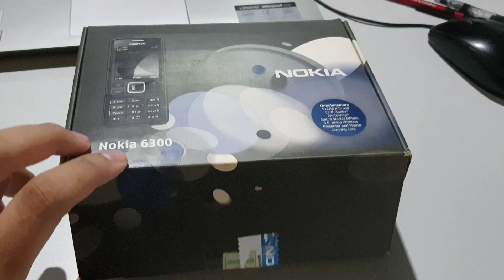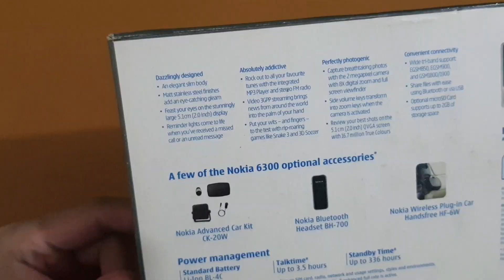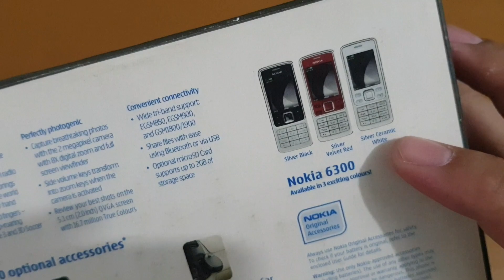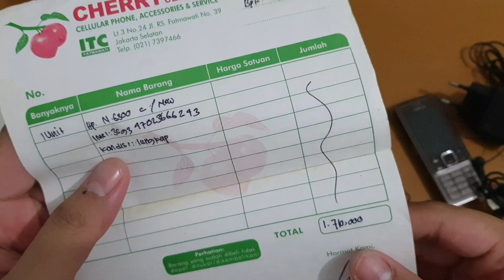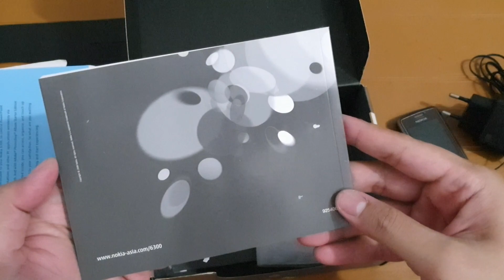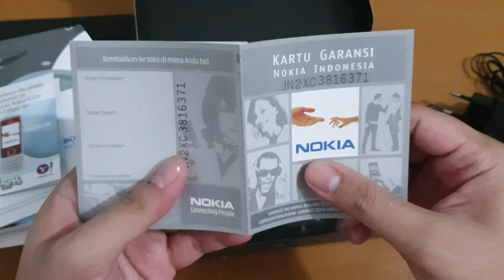Nostalgia Nokia 6300: Sebuah kemewahan pada masanya.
Halo Guys!

Dikesempatan kali ini Gue mau ajak kalian untuk nostalgia ke tahun 90-an dan 2000-an dimana masa-masa tersebut masih dikuasai oleh raksasa handphone NOKIA. Kali ini Gue akan membahas Nokia 6300. Yuk disimak Guys!